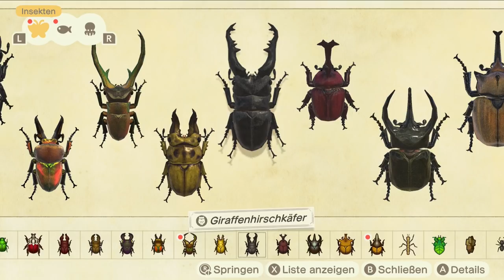ANIMAL CROSSING: NEW HORIZONS # 119 🏝️ Superseltene Funde für die Faunapädie!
Let's Play Animal Crossing: New Horizons - Part 119 - Superseltene Funde für die Faunapädie! [HD • 60fps • Blind • Deutsch]

➜ INFORMATIONEN ÜBER "ANIMAL CROSSING: NEW HORIZONS":

Das erste "Animal Crossing" aka "Dōbutsu no Mori" ("Animal Forest") für das Nintendo 64 kam erst im Jahre 2004 mit dem GameCube-Port nach Europa. Mit "Animal Crossing: Wild World" (DS, 2005) und "Animal Crossing: Let's Go to the City" / "Animal Crossing: City Folk" (Wii, 2008) erschienen die ersten Nachfolger, die von "Animal Crossing: New Leaf" (3DS, 2013) übertroffen wurden. Vergeblich wartete man auf einen neuen Haupttitel der Serie für die Wii U, stattdessen folgten Spin-Offs in Form von "Animal Crossing: Happy Home Designer" (3DS, 2015), "Animal Crossing: amiibo Festival" (Wii U, 2015), "Animal Crossing: New Leaf - Welcome Amiibo" (3DS, 2016) und "Animal Crossing: Pocket Camp" (iOS & Android, 2017). Im Jahre 2020 ist es für die Nintendo Switch endlich wieder soweit.

Mit Tom Nooks Reif-für-die-Insel-Paket reist man mit Tom Nook, Nepp, Schlepp und zwei weiteren Mitbewohnern auf eine bisher einsame Insel. Als Inselsprecher bauen wir die Insel nach Belieben um und auf. Wie immer gilt es, das Museum zu füllen, indem man beispielsweise Fische oder Insekten fängt. Es kann mit Materialien bebastelt bzw. gecraftet werden und es gibt viele Möglichkeiten, sich kreativ auszutoben. Vor allem kann es sich nun nicht nur in seinen eigenen vier Wänden gemütlich machen, auch die weitere Umgebung lässt sich deutlich individueller gestalten. Die Durchschnittswertungen der gesamten Serie verspricht, dass einem mit "Animal Crossing: New Horizons" das bislang beste Spielerlebnis des Franchises geboten bekommt!

• Vollständiger Name: Animal Crossing: New Horizons
• Deutschland-Release: 20. März 2020
• Genre: Simulation / Lebenssimulation / Echtzeit-Abenteuer / Fabelwelt

★ Viel Spaß mit Let's Play "Animal Crossing: New Horizons"! ★